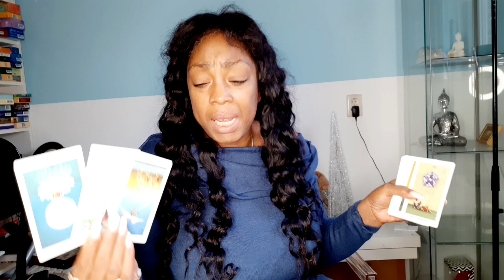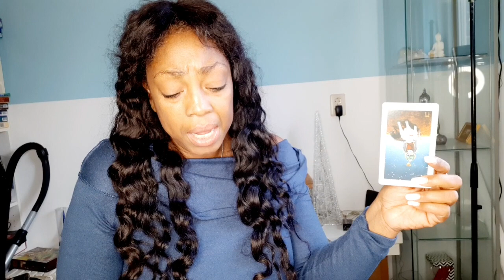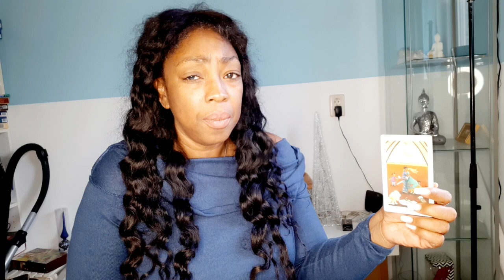Virgo Tarot Reading Sagittaurius Season ♐ kathye Kaan Inc🥰❤